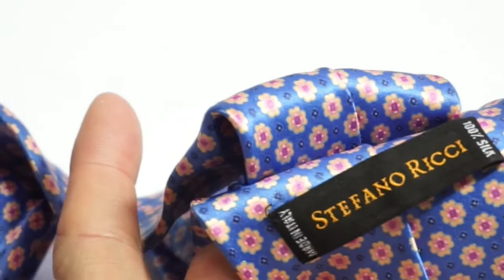Goodwill Outlet Bins | Selling on ebay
I went to the Goodwill outlet bins and a few local thrift stores to find items to sell on ebay and Poshmark.  If your not motivated, days like this can make someone want to quit.

More vids.

My ebay Store...

6x10 poly bubble mailers...
9x12 poly mailers.
12x16 poly mailers...
19x24 poly mailers.
11x14 clear bags
w/suffocation warning.

3" Packing Tape.
12" x 700' Bubble wrap.
Rollo Thermal Printer.

Scale I use... Smart weigh 110lb Corded readout..
Less expensive scale w/corded readout...
Fixed screen scale...

 1/2 Sheet Self stick labels
for regular printers.
 s
For Book Scanning Join SqoutIQ...